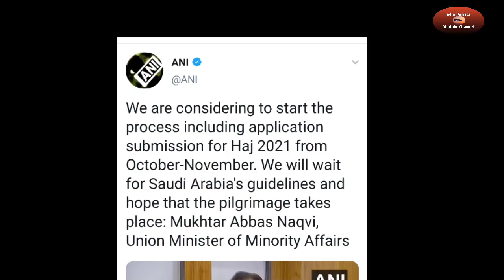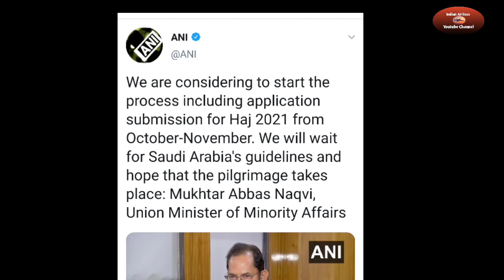New Update For Flights From India to Saudi, Indian Govt in Discussion with Saudi Govt.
New Rules From Indian Govt For International Passenger Traveling Through Air bubbles👇✈️✈️(English)